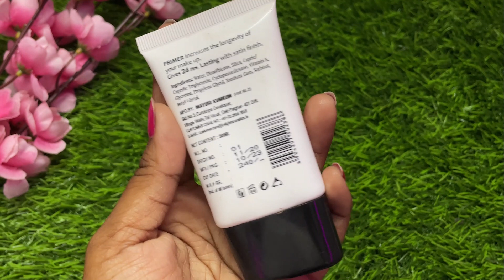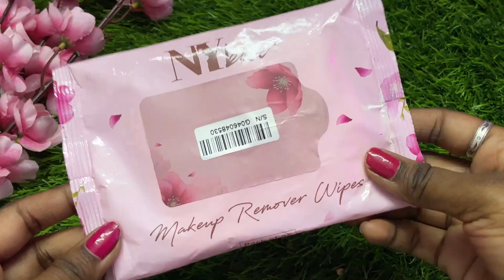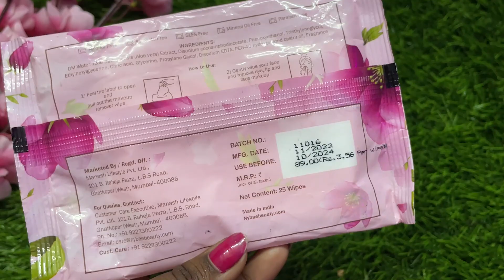Full makeup kit in Budget | Beginners makeup kit | Under 500 Rs/- | Pratibha Maurya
xoxo
Pratifam